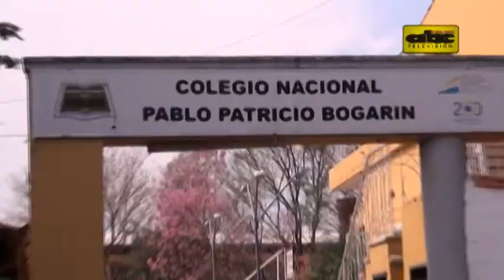Cinco ciudades eligieron sus intendentes